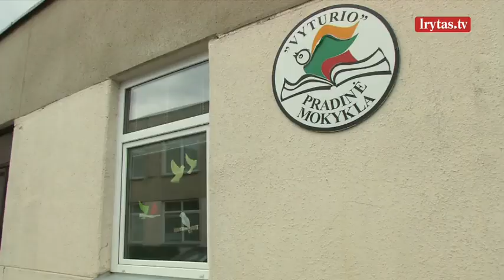Mokyklos atveria duris pradinukams, tačiau yra persigalvojusių – baiminasi dėl testavimo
Nuo šiandien dar 25 savivaldybėse leista atnaujinti kontaktinį pradinukų ugdymą. Šiandien Vilniuje atvertų dar dviejų mokyklų vadovai sako, jog pradinių klasių moksleivių sugrįžimas primena rugsėjo 1-ąją – džiaugiasi ir tėvai, ir vaikai. Tačiau dalis mokyklų, planavusių atverti duris, persigalvojo, mat kiltų sunkumų dėl nuolatinio testavimosi kaupinių metodu.